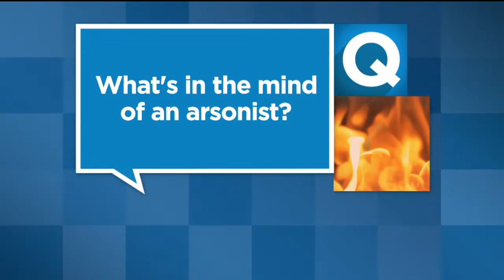Inside The Mind Of An Arsonist: What Sparks A Desire To Watch The World Burn?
Damin Pashilk of Lake County is facing 17 counts of arson for destroying parts of this small community and leaving so many asking, why?